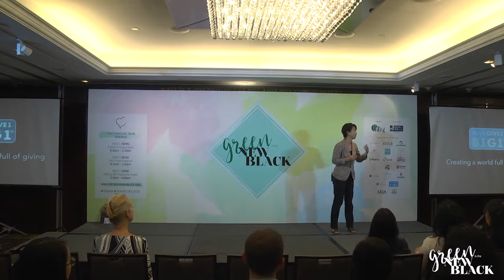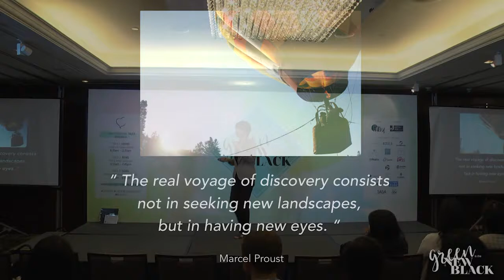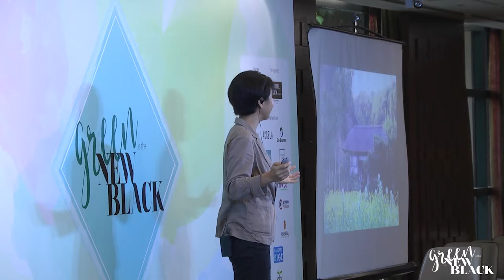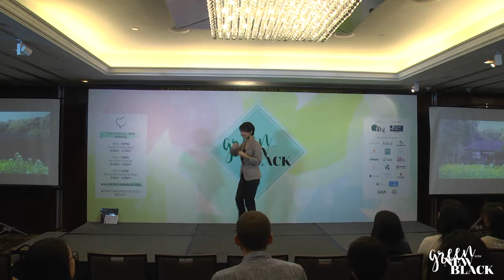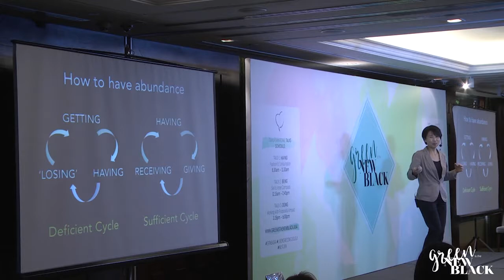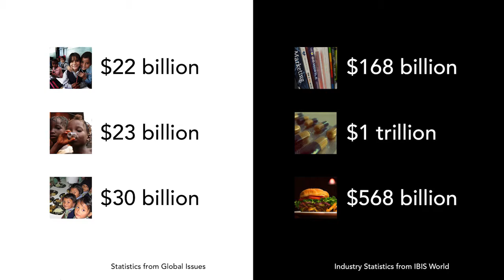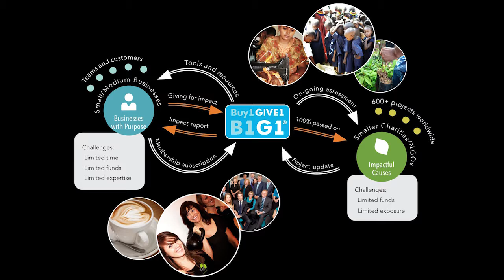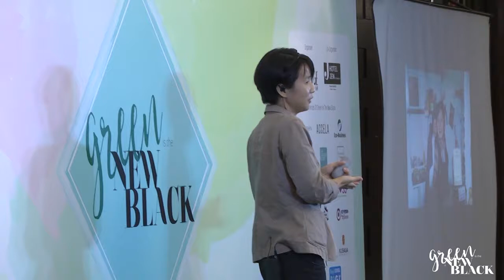Masami Sato: Creating The Maximum Impact in a Meaning Driven World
Founder of Buy1Give1(B1G1), Masami Sato believes that businesses can have a real sense of purpose to change the world. In this talk, Masami shares with us how to create the maximum impact in a meaning-driven world.

Green Is The New Black the TALKS happened in Singapore at Hotel Jen Tanglin in October 2016, bringing together some of the leading change makers and thought leaders in Asia and beyond. This talk was part of DOING: Working With Purposeful Impact track.